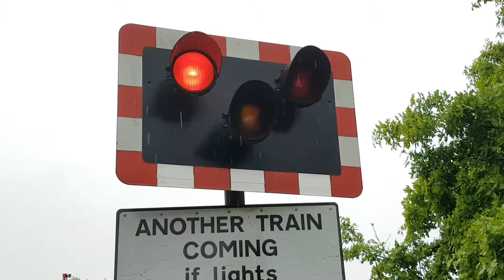Codmore Hill Level Crossing, West Sussex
Codmore Hill Level Crossing, Codmore Hill, West Sussex on the Arun Valley Line.

Location: Broomers Hill Lane, Codmore Hill
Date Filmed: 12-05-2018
Nearest Station: Pulborough
Trains:
Class 377 (Southern)

Also known as Cray Lane Level Crossing.
Its official name is Cray Lane which is a completely different road. The halogen lights have since been replaced.